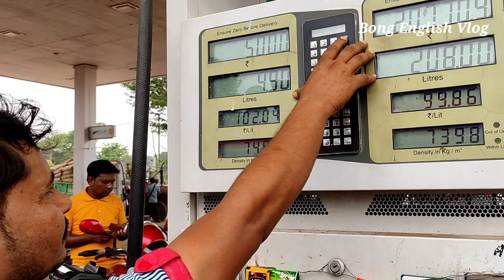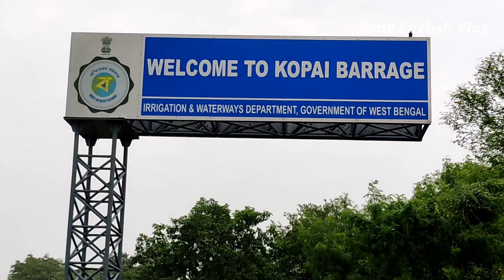Unknown way to Thobgram // Ghurisha, Illambazar to Thobgra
Unknown way to Thobgram // Ghurisha, Illambazar to Thobgram